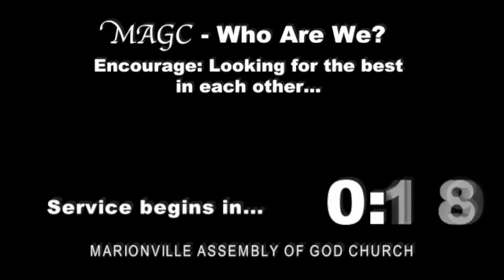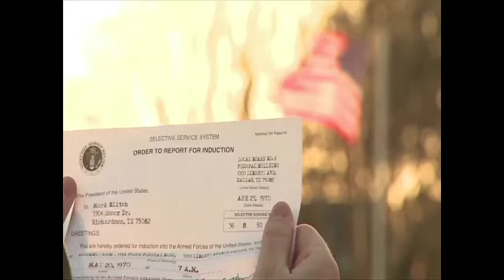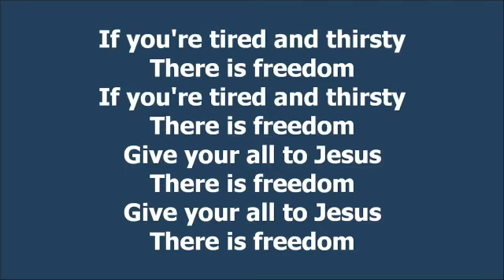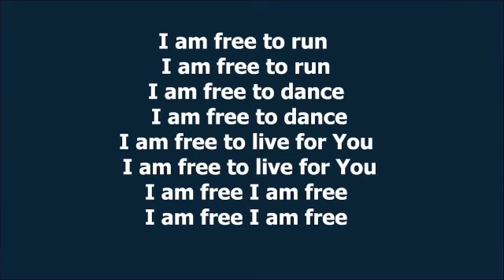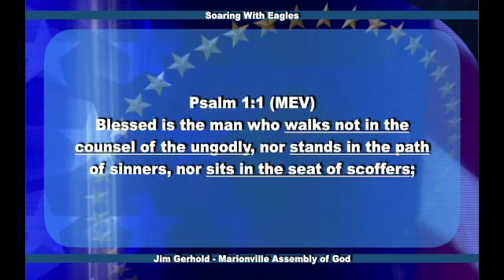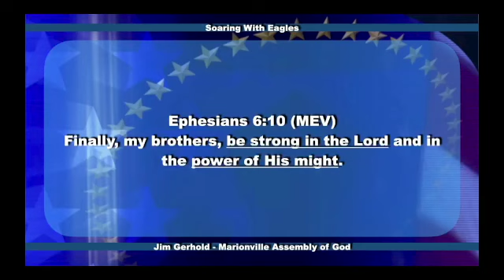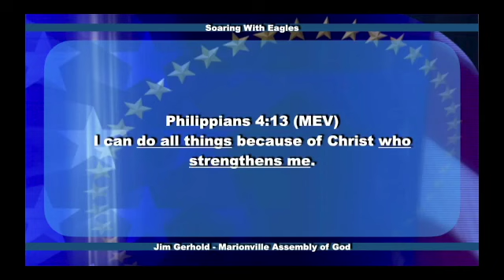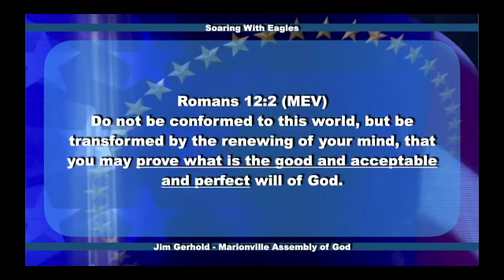Sunday July 2, 2023, AM SD 480p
Sunday July 2, 2023 Pastor Jim Gerhold:"Soaring With Eagles"